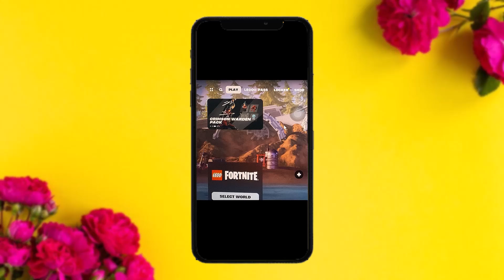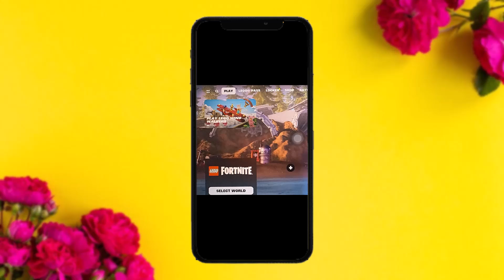How to Change Gender in LEGO Fortnite: A Quick & Easy Guide - 2024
In this video I'll walk you through the steps on How To Change Gender In Lego Fortnite